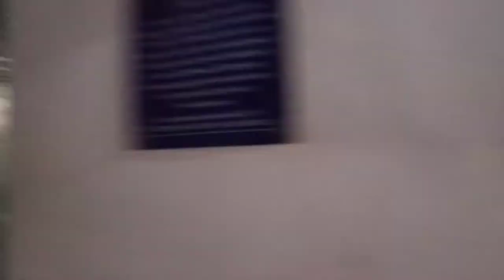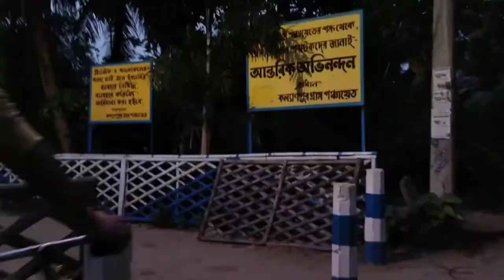Sarat Chandra Kuthi Vlog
Sarath Chandra Chattopadhyay house in WEST BENGAL DEULTI
FWG4+3Q9, Panitras, West Bengal 711303
9.1 km
Sarat Chandra Chattopadhyay, alternatively spelt as Sarat Chandra Chatterjee, was a Bengali novelist and short story writer of the early 20th century. Most of his works deal with the lifestyle, tragedy and struggle of the village people and the contemporary social practices that prevailed in Bengal.
Sarat Chandra Kuthi also known as Sarat Smriti Mandir is a house museum located in the village of Samta, in the Howrah district of West Bengal, India,